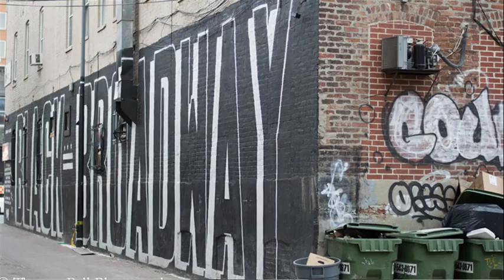U Street Corridor DC | Living in U Street